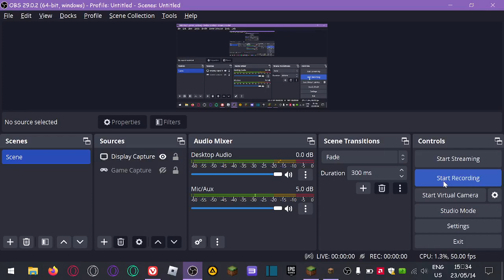Day 6 - - Alpha 1.1.2 - Ken's Minecraft Motion Journal